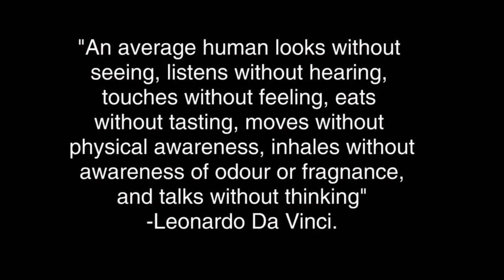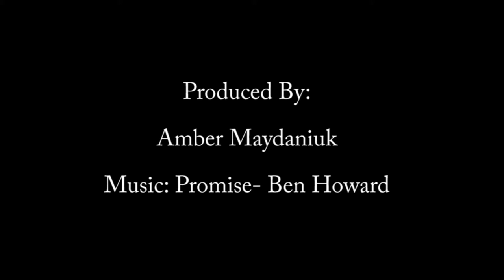Self Portrait video